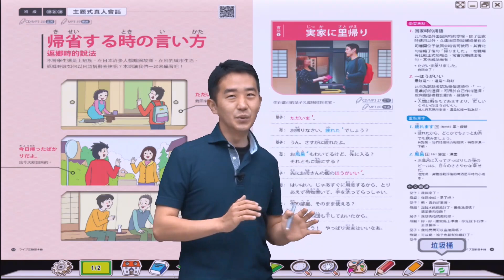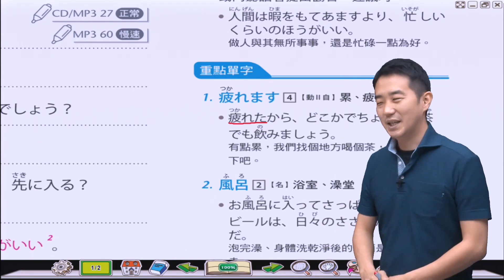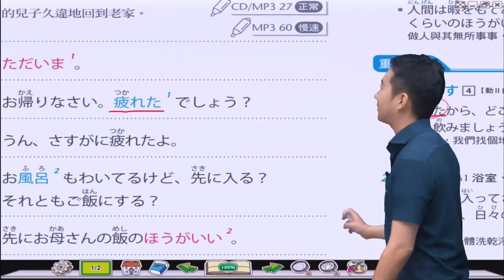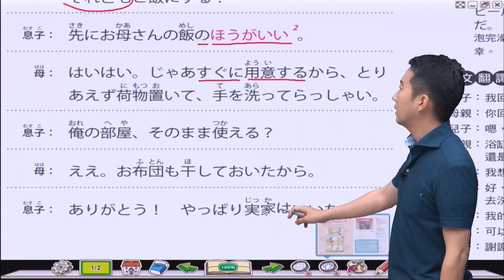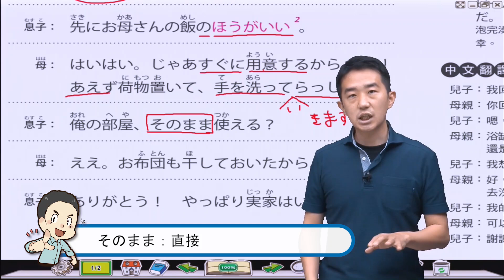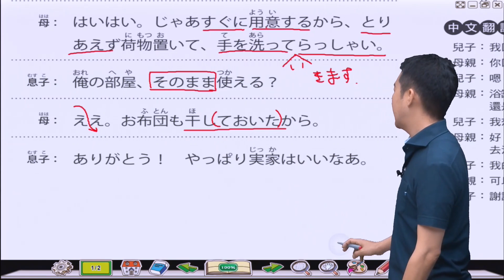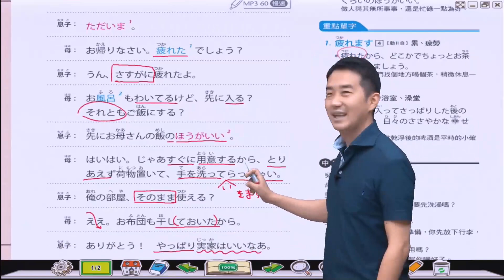Study Japanese 【主題會話】 返鄉用語 ライブ互動日本語2020年1月號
互動日本語雜誌課程，每月採用5篇文章做詳細的解說，約有20部影片，
從文章或是對話中學習日文，會有不同的收穫唷！